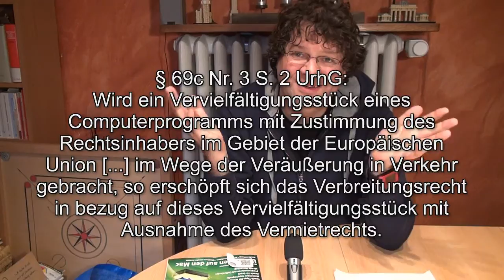Weiterverkauf von Steam-Spielen: GG Games-Anwalt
Vor dem Landgericht Berlin ging es vor kurzem mal wieder um die Frage, ob Spiele, die bei Steam registriert werden müssen, von den Spielern weiterverkauft werden dürfen. Unzweifelhaft können zwar Schachtel und DVD weitergegeben werden, jedoch wird die Weitergabe des angehängten Accounts von Valve in den Nutzungsbedingungen untersagt. Das Landgericht Berlin hielt das nun in dem aktuellen Urteil für rechtmäßig. Begründet wurde dieses mit den besonderen Dienstleistungen über Steam, so dass gar nicht nur ein Videospiel erworben werden würde. Dies gilt dabei sowohl für online gekaufte Spiele, als auch solche auf Datenträger. Dabei hatte der Europäische Gerichtshof doch gerade vor kurzem entschieden, dass gebrauchte Lizenzen von Computerprogrammen sehr wohl weiterverkauft werden dürfen.
Rechtsanwalt Henry Krasemann, der Games-Anwalt bei GamersGlobal.de, erklärt die Hintergründe. Das letzte Wort ist auf jeden Fall noch nicht gesprochen. Die Verbraucherschützer haben Berufung eingelegt.